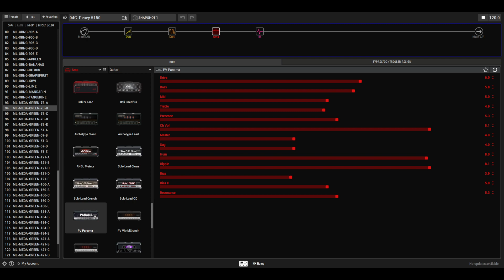Line 6 HX stop ML sound lab mega green speakers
Trying out the ML sound lab mega green speakers mic up with an SM7B